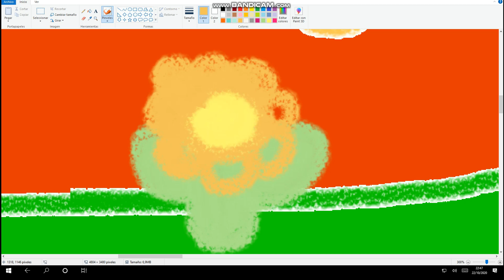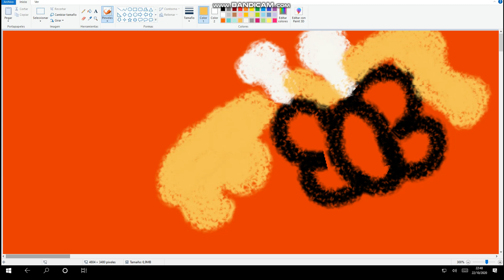Baguala de juan poquito - María Elena Walsh - Canciones infantiles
Mariposufina y Pokku